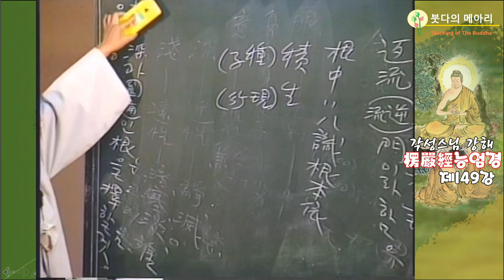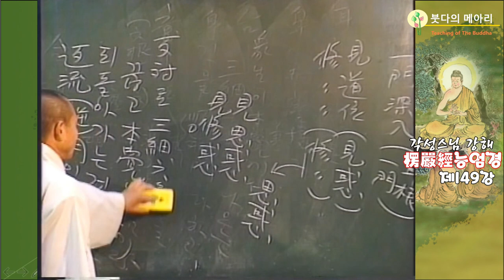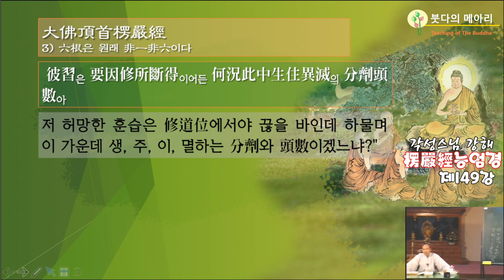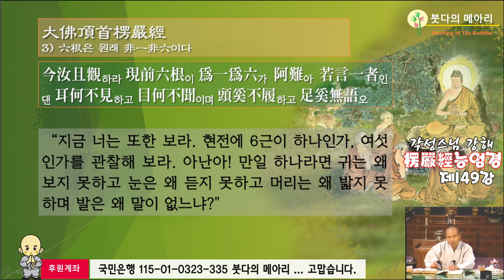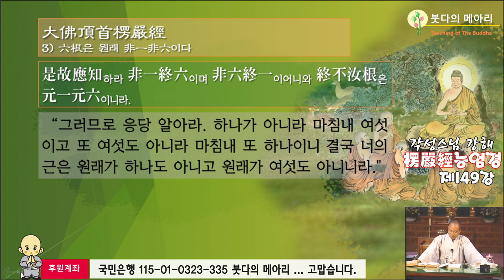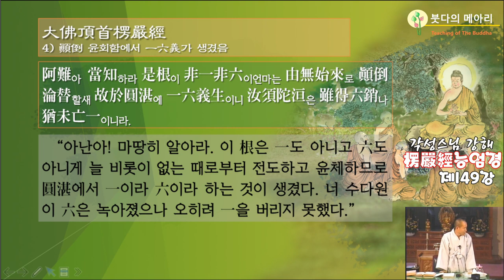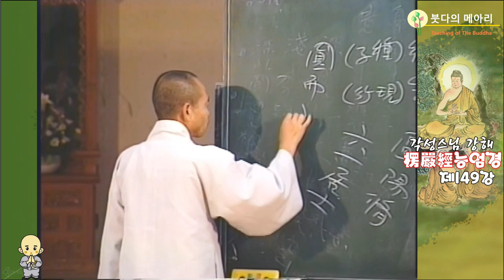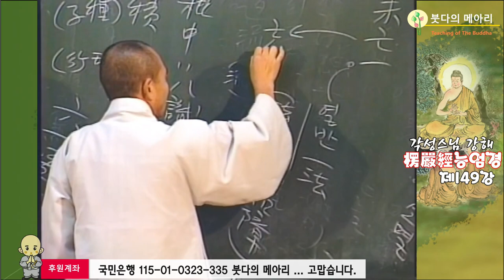각성스님 강해_능엄경 제149강 / 현전에 6근이 하나인가, 여섯인가를 관찰해 보라.